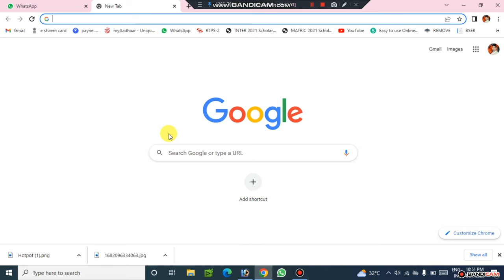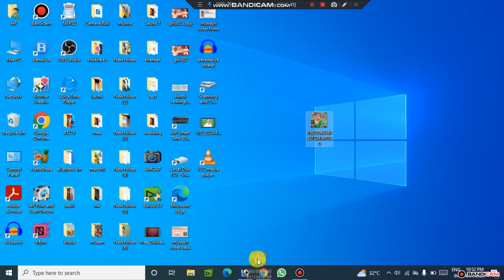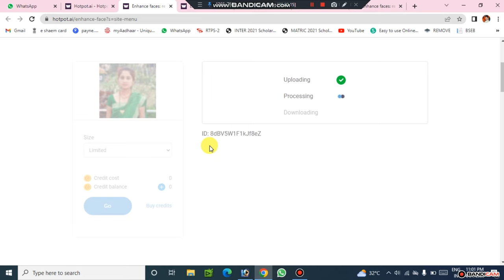धुंधला फोटो को HD कैसे बनाएं, Blur Photo Ko HD Kaise Banaye. Blur Photo Convert to Clean Photo